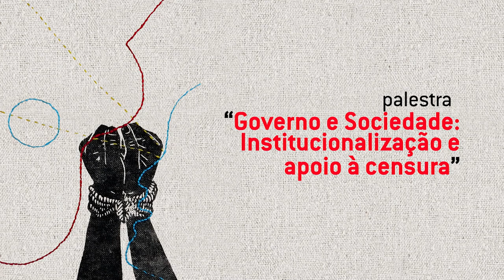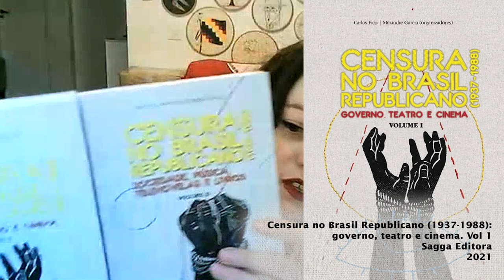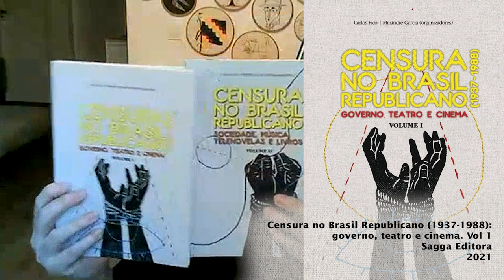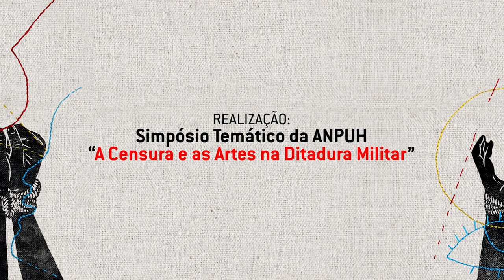Censura às artes e ao pensamento | Governo e sociedade: institucionalização e apoio à censura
Ciclo de Debates "Censura às artes e ao pensamento no Brasil"

Mesa: "Governo e sociedade: institucionalização e apoio à censura", Thiago de Sales Silva (UFC) e Adrianna Setemy (UEM), mediação de Rodrigo Czajka (UFPR).

Adquira os livros "Censura no Brasil Republicano: governo, teatro e cinema" e "Censura no Brasil Republicano: sociedade, música, telenovelas e livros", organizados por Carlos Fico e Miliandre Garcia